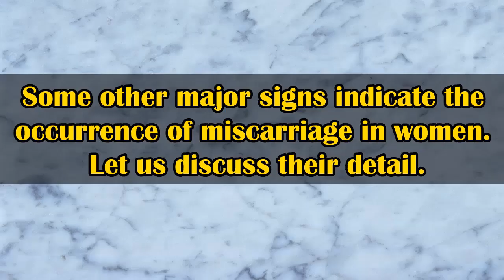6 Early Warning Signs Of Miscarriage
6 Early Warning Signs Of Miscarriage

Miscarriage is medically termed as a ‘spontaneous abortion’. It happens due to a sudden loss of the fetus before the twentieth week. It is most commonly associated with early pregnancy complications. Most pregnancies end even before women know they are pregnant. According to an estimate, almost 20-25% of pregnancies end in an early miscarriage within the first eight weeks of pregnancy. But that does not mean they are not troublesome. They may cause you pain or severe physical disturbances.

The primary symptoms of miscarriage are spotting or vaginal bleeding. Nothing can stop miscarriage once it’s started. All you can do is to treat an infection or stop heavy bleeding. It also varies from slight dark-colored discharge to heavy bleeding.

Miscarriage is a natural phenomenon and does not happen at your fault. It also does not occur due to stress, exercise, falls, morning sickness, or some fights. Instead, it is a biological procedure of dropping any pregnancy that may carry some complications or might not go the right way. The most common causes of miscarriage among women are infections, thyroid diseases, Lupus, hormone problem, uncontrolled diabetes, exposure to toxic radiations, or chemical elements.

Women are also more prone to miscarriage who smoke, use illegal drugs, or overdrink alcohol. Another major reason behind miscarriages is the age factor of women. If they cross the age of 40, the ratio and risk of miscarriage are increased than the pregnancies between 30-40 years.
Some other major signs indicate the occurrence of miscarriage in women. Let us discuss their detail.

1) Early warning signs of miscarriage:
The appearance of early signs of miscarriage depends on the gestation period of the pregnancy. Most women may suffer from miscarriage symptoms similar to menstruation but with severe effects like intense pain and heavy bleeding.

2) Cramping:
The first and foremost symptoms of miscarriage are cramping and lower abdomen pain similar to the menstrual cycle. Women also feel heaviness in their vaginal area and lower backache. The pain may be constant or intermittent that comes and go with an interval.

3) The symptoms of pregnancy disappear:
As soon as miscarriage occurs, women may stop feeling the symptoms of early pregnancy like nausea, morning sickness, or breasts tenderness.

4) Vaginal discharge:
Vaginal discharge is a common early warning sign of miscarriage. It varies in its color from light pink mucus to dark brownish color.

5) Passing out the miscarriage tissues:
The earlier miscarriage occurs, there are fewer chances of these signs. However, women may see miscarriage tissues coming out of their vaginal tract.

6) Bleeding:
Sometimes women may not suffer from cramping and miscarriage results from heavy discharge or vaginal bleeding. It may or may not be accompanied by cramps or pains. In some cases, it happens when bleeding starts before the menstrual cycle, and you don’t even realize it is pregnancy. The usual duration of bleeding after miscarriage varies, but it may last longer for 1-3 weeks. If it lasts an even prolonged period than that, you should hurry to seek a physician’s help.